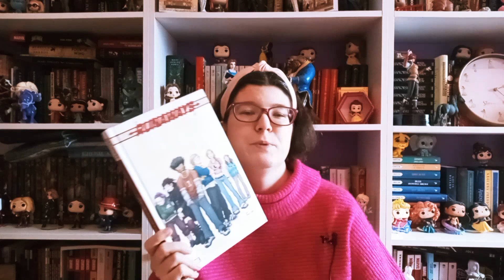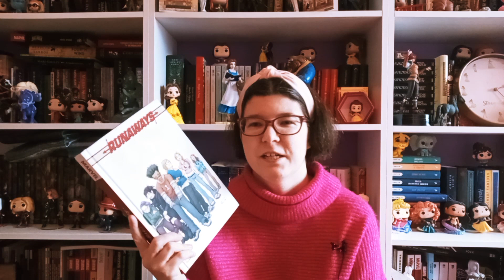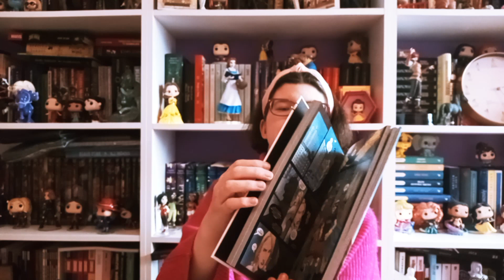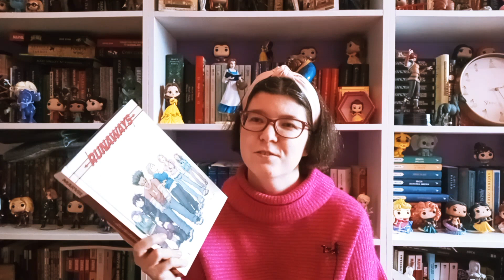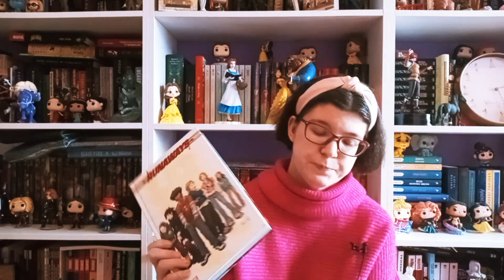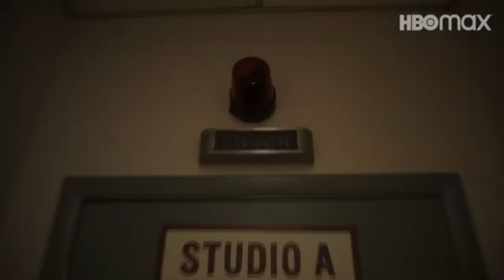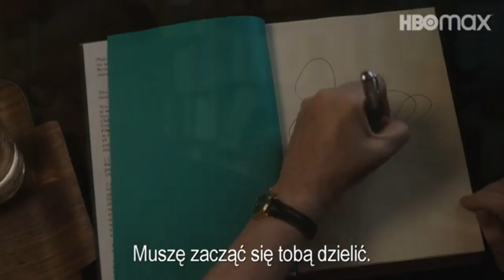Kulturowe polecajki #2-luty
Cześć i czołem, witajcie na moim kanale.
W dzisiejszym filmie, jak w każdym miesiącu, polecam Waszej uwadze jeden komiks ("Runways"), jeden film ("Marvels"), jeden serial ("Julia") i jedną grę ("Vampyr").